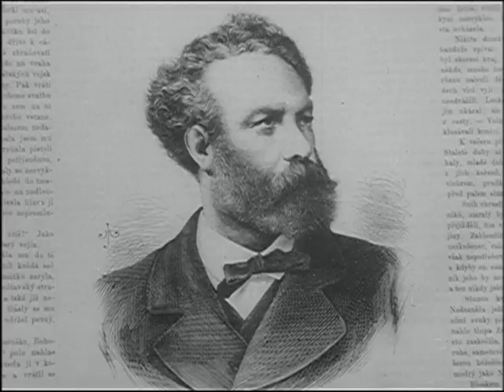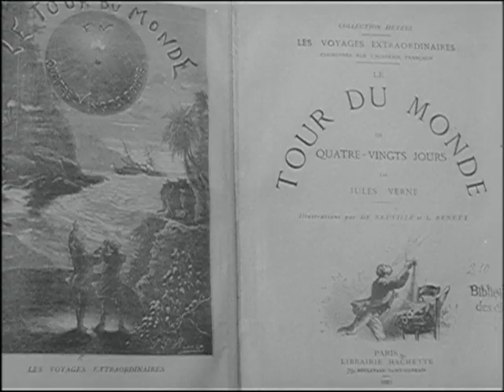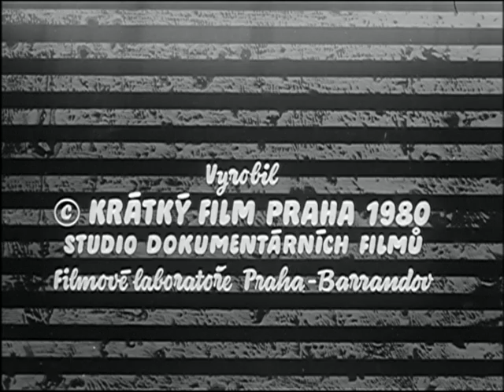Filmový zpravodaj 31/1980 Jules Verne - otec sci-fi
Jules Verne ve svém díle obdivuhodně předpověděl celkovou linii perspektivy technického pokroku